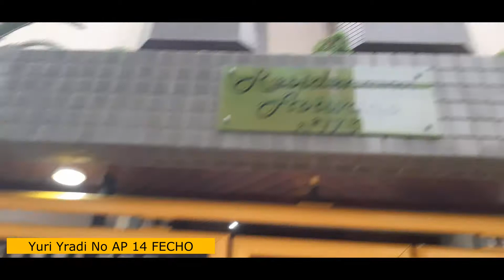Yuri Yradi No ap 14 Fecho Praia Aviação